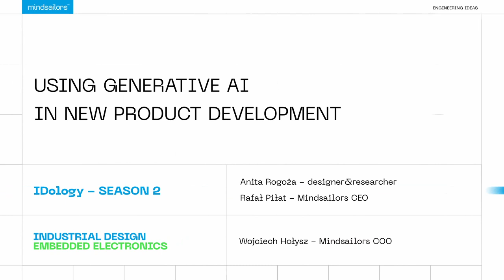Using generative AI in product development - IDology #15 - Industrial Design Podcast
IDology is a podcast about industrial design related topics. You can learn the dos and don'ts of product development and how to minimize risk when working with an industrial design company.

In the episode #15, Voytek along with Anita Rogoża and Rafał Piłat discuss utilizing AI tools like ChatGPT and Midjourney for inspiration and research in product design, especially in the pre-design phase. They highlight AI's role in speeding up the design process, such as generating creative concepts and enhancing 3D renders, while acknowledging its limitations in producing final, detailed designs.

Anita Rogoża is an experienced researcher & designer at Mindsailors. Her priority is on making functional designs that are both user and environment friendly.

Rafal Piłat is an entrepreneur and co-founder of Mindsailors, an awarded industrial design company, with over 18 years of experience as a designer himself.

Voytek Holysz is the COO of Mindsailors, with 16 years of experience in running a business in creative B2B services, marketing, sales and video production.